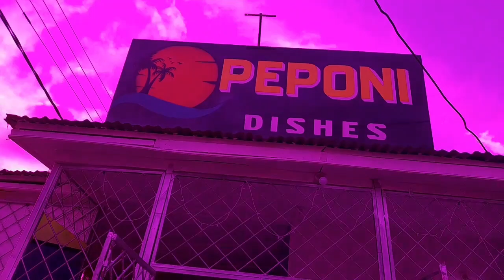3 Years Ago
Bawazz Product